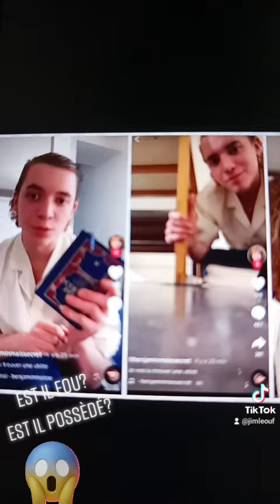Benjamin Ledig est il fou ou possèdé par un démon ??🧐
Petite vidéo pour essayer de trouver des solutions pour Benjamin Ledig qui se met lui même en danger. La question est pourquoi? Est il fou? Est il possédé? est ce uniquement pour le buzz? Est il dépressif?
Donner moi votre avis.
A bientôt pour un prochain urbex..